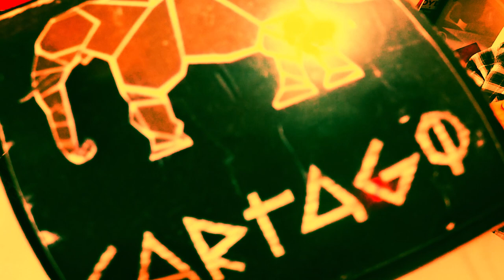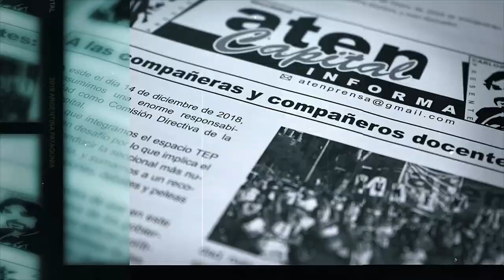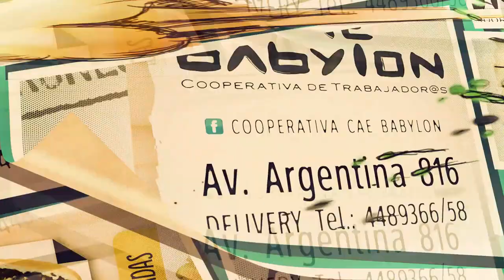Vaca Muerta: Racismo, desigualdad y contaminación. El caso Campo Maripe